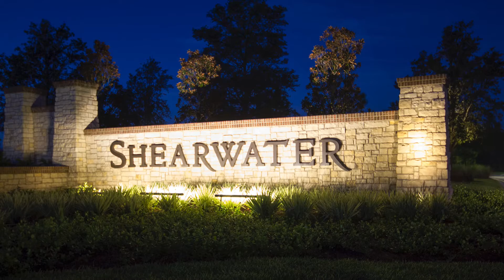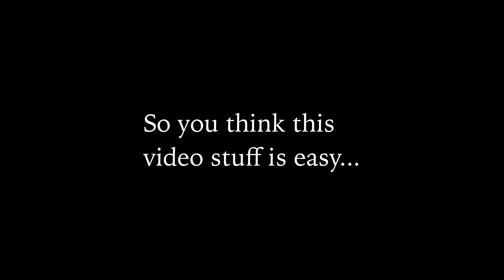New Homes for sale in St Johns County Fl Shearwater Mike & Cindy Jones, Realtors 904 874-0422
Shearwater is a fantastic new home community in St Johns county Florida right on the CR 210 corridor where tremendous growth and development is currently taking place. Real Estate and houses for sale in St Johns county is in high demand. Shearwater.

New homes range in price from the mid $200's to over $600,000. Offering a fantastic amenities center, hiking and biking trails, a kayak club, lazy River and 3 story waterslide. Builders include David Weekly New homes, Lennar new homes, Mastercraft Builders new homes, Richmond American new houses.

Mike & Cindy Jones, Realtors
Changing Lives One Home at A Time
Florida Homes Realty & Mortgage LLC